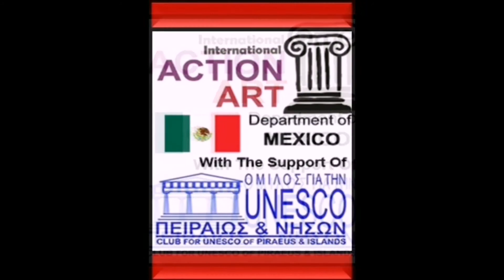Oliver Ruíz Presenta a: "ALUX TECUANI" la nueva Mascota Integrante de Internacional.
Oliver Ruiz
Presidente de Recuperando a México A.C. e International ACTION ART México con el Soporte del Club UNESCO Piraeus And Islands Grecia, Director de Asuntos Internacionales y Miembro Honorable Certificado del club UNESCO Piraeus And Islands Grecia Oliver Ruiz:

Presenta a la nueva Mascota Integrante de Internacional ACTION ART México con el Soporte del Club UNESCO Piraeus And Islands Grecia:

"ALUX TECUANI"

Raza Xoloizcuintle variedad miniatura

Quién compite a nivel Internacional y representa a México.

Propietario:

Mario Uribe Barrón
DIRECTOR INTERNACIONAL DE CULTIRA Y TRADICIONES ANCESTRALES DE INTERNACIONAL ACTION ART MÉXICO CON EL SOPORTE DEL CLUB UNESCO PIRAEUS AND ISLANDS GRECIA Y RECUPERANDO A MÉXICO A.C.

Oliver Ruiz
President of Recuperando a México A.C. and International ACTION ART Mexico with the support of the UNESCO Piraeus And Islands Greece Club, Director of International Affairs and Honorable Certified Member of the UNESCO Piraeus And Islands Greece Club Oliver Ruiz:

Introduces the new Member Mascot of International ACTION ART Mexico with the Support of the Club UNESCO Piraeus And Islands Greece:

"ALUX TECUANI"

Xoloizcuintle breed miniature variety

Who competes internationally and represents Mexico.

Owner:

Mario Uribe Barron
INTERNATIONAL DIRECTOR OF CULTIRA AND ANCESTRAL TRADITIONS OF INTERNACIONAL ACTION ART MEXICO WITH THE SUPPORT OF THE CLUB UNESCO PIRAEUS AND ISLANDS GRECIA AND RECOVERING MEXICO A.C.